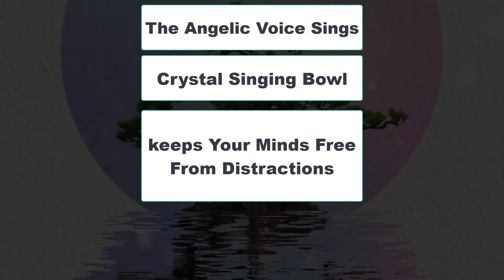Crystal Singing Bowl ! Meditation sleep aid music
@healingbowls   is a YouTube channel dedicated to sharing the therapeutic sounds of bowl music with a wider audience. With a focus on the traditional Asian and Himalayan techniques of bowl music, Healing Bowl aims to provide viewers with a peaceful and calming listening experience that promotes relaxation and reduces stress.
1 ! tibetan healing sounds
2 ! tibetan bowls
3 ! tibetan bowls sounds relaxation sounds
4 ! nature sounds
5 ! relax
6 ! calm
7 ! soothing
8 ! calm sounds for yoga
9 ! meditation
10 ! reiki
11 ! massage
12 ! sleeping
13 ! sleep
14 ! yoga
15 ! stress
16 ! relaxing music
17 ! stress relief
18 ! shiatsu
19 ! yoga nidra
20 ! cuencos tibetanos
21 ! relajarse
22 ! meditaci
23 ! relax night and day
24 ! singing bowl
25 ! bowl healing
26 ! bowl music
27 ! tibetan healing sounds
28 ! sound bowl healing
29 ! youtube tibetan healing sounds
30 ! sound healing music
31 ! tibetan sounds
32 ! tibetan bowl sleep music
33 ! sleep music
34 ! calm music
35 ! meditation music
36 ! calming music
37 ! soothing music
38 ! calm music
39 ! relaxing music
40 ! sleep music soothing relaxation
41 ! relaxing sleep music
42 ! soothing music
43 ! deep sleep music
44 ! relaxing piano music
45 ! sleep meditation music
46 ! soothing relaxation
47 ! relaxing spa music
48 ! soothing sleep music
49 ! relaxing songs
50 ! relaxing music soothing
51 ! relaxing classical music
52 ! relaxing guitar music
53 ! calming music for sleep
54 ! stress relief music
55 ! tibetan healing sounds
56 ! tibetan bowls youtube
57 ! bowl sound
58 ! stress relief music